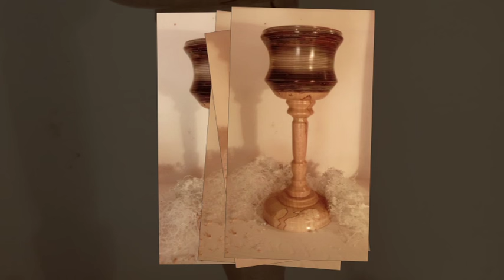Woodturning a compact disc Cupped goblet !!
This is my second attempt at Turning a Goblet out of wood and compact discs !! This one goes much better than the last one !!!

All other music is written and performed by Huma Huma and can be found in the YouTube create library.

Thanks again,
Steve.